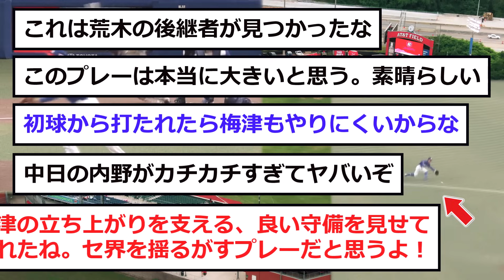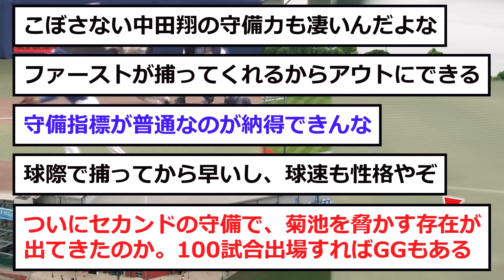【中日】セカンド田中の「守備力」がヤバすぎたwww